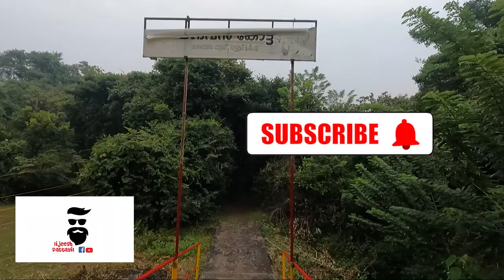KADALUNDI VAVU - വാവുത്സവത്തിനു കൊടിയേറി. ഉത്സവത്തിന് തയ്യാറെടുത്ത കടലുണ്ടിയിലൂടെ ഒരു യാത്ര.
ഉത്തര മലബാറിലെ ക്ഷേത്രോത്സവങ്ങൾക്ക് തുടക്കം കുറിക്കുന്ന കടലുണ്ടി വാവുത്സവത്തിന് കൊടിയേറി . പന യമഠം തറവാട്ടു കാരണവരുടെ സാനിധ്യത്തിൽ ഒക്ടോബർ 30 , 2021 രാവിലെ ഏഴ് മണിക്കായിരുന്നു കൊടിയേറ്റ് . നവംബർ  4 , 2021 വ്യാഴാഴ്ചയാണ് കടലുണ്ടി വാവുത്സവം. നവംബർ 2, വൈകീട്ട് 4 മണിക്കാണ് ജാതവൻ പുറപ്പാട് .

ഉത്സവത്തിന് ക്ഷേത്രങ്ങളും തറവാട്ടുകളും കടലുണ്ടിക്കാരും ഒരുങ്ങി കഴിഞ്ഞു . ഉത്സവത്തിന് തയ്യാറായ കടലുണ്ടിയിലൂടെയുള്ള യാത്രയും  ചരിത്രത്തെ കുറിച്ചുള്ള ലഘു പരിചയവുമാണ് വീഡിയോ .

തന്റെ സമ്മതം ഇല്ലാതെ ചെറിയമ്മമാരുടെ അടുത്തു പോയി മദ്യം കുടഞ്ഞ വസ്ത്രവുമായി തിരിച്ചെത്തിയ ജാതവനെ പേടിയാട്ടമ്മ പേടിയാട്ട് കുന്നിലേക്ക് പ്രവേശിപ്പിച്ചില്ല . തുലാം മാസത്തിലെ കറുത്തവാവിൽ തന്നെ കാണാൻ ഭഗവതി ജാതവനെ അനുവദിച്ചു. കാക്കാരം കുന്നിലെ ജാതവൻ കോട്ടയിൽ നിന്നും നവംബർ 2 ന് വൈകീട്ട് യാത്ര തുടങ്ങി ഊരുതെണ്ടുന്ന ജാതവൻ  നവംബർ 4 ന് വാക്കടവിൽ വച്ച് അമ്മയെ  കണ്ടുമുട്ടും . വാക്കടവിൽ വച്ച് കണ്ടുമുട്ടി പേടിയാട്ട് കുന്ന് വരെ ജാതവൻ അമ്മക്കൊപ്പം ചിലവഴിക്കുന്ന സന്തോഷത്തിന്റെ ആഘോഷമാണ് കടലുണ്ടി വാവുത്സവം.

വീഡിയോ മുഴുവൻ കാണുക .